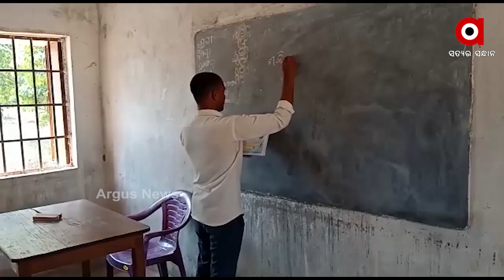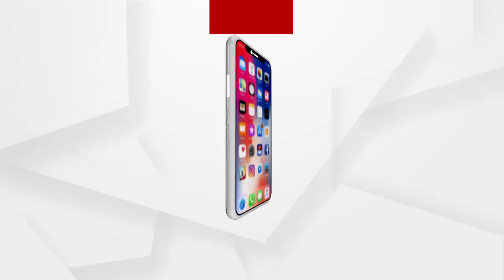ଖୁବଶୀଘ୍ର ଖୋଲିପାରେ ପ୍ରଥମରୁ ଅଷ୍ଟମ ଶ୍ରେଣୀ ଯାଏ ସ୍କୁଲ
ଖୁବଶୀଘ୍ର ଖୋଲିପାରେ ପ୍ରଥମରୁ ଅଷ୍ଟମ ଶ୍ରେଣୀ ଯାଏ ସ୍କୁଲ I ବିଭାଗ ପକ୍ଷରୁ ପ୍ରସ୍ତୁତ ହେଉଛି ଏସଓପି I ସ୍କୁଲ ଖୋଲିବା ପାଇଁ ଏସଆରସିଙ୍କ ପକ୍ଷରୁ ମାର୍ଗଦର୍ଶିକା ଜାରି I ଅନ୍ୟପଟେ ଦିନକ ପରେ ଖୋଲିବ ନବମ ଓ ଏକାଦଶ ଶ୍ରେଣୀ I ଏଥିପାଇଁ ଗଣଶିକ୍ଷା ବିଭାଗ ପକ୍ଷରୁ ପ୍ରସ୍ତୁତ ହେଉଛି ଏସଓପି .